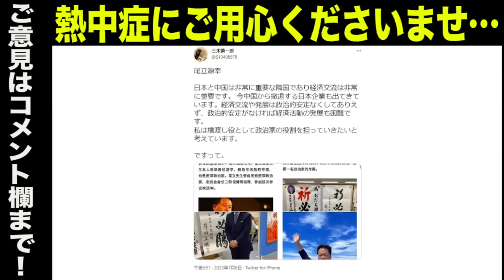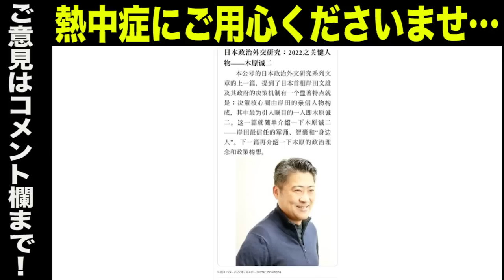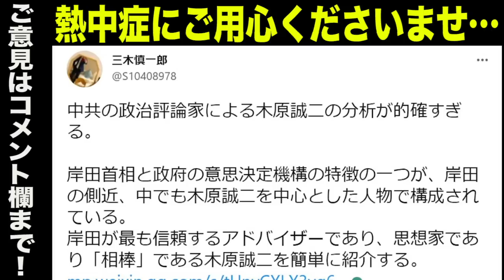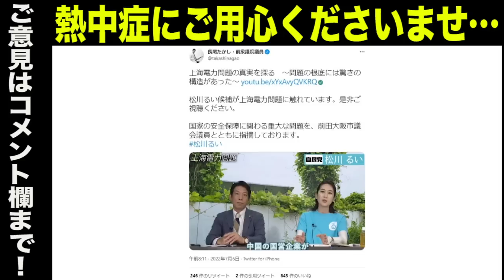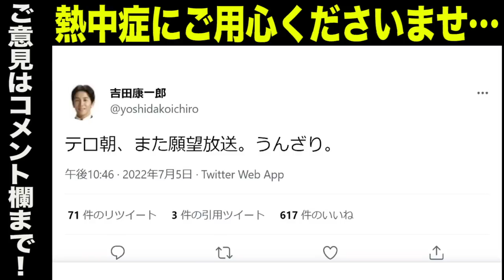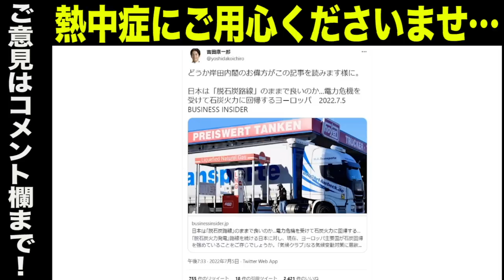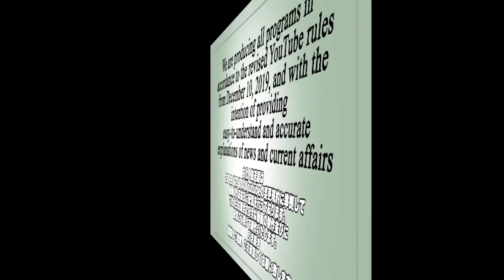ガーシー砲で渦中の人に？木原誠二官房副長官の媚中ぶりが露呈＆上海電力問題をあの人が追及中！